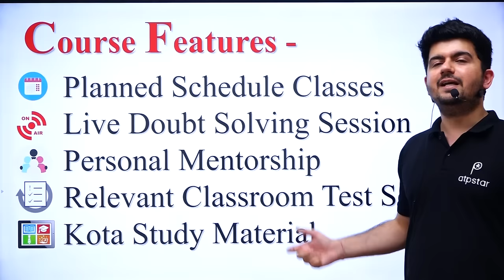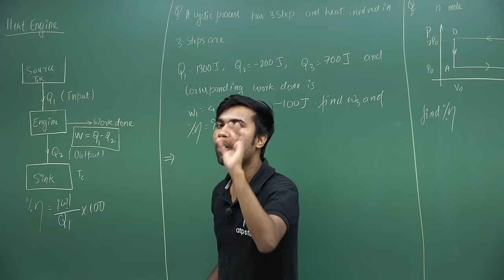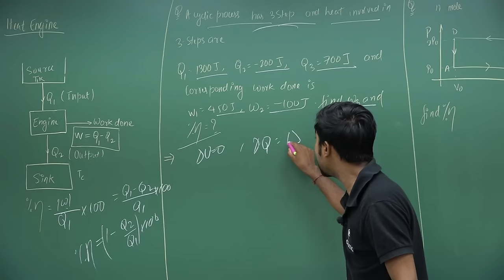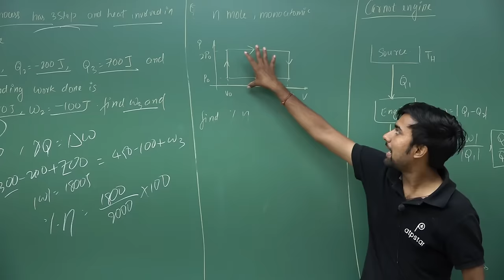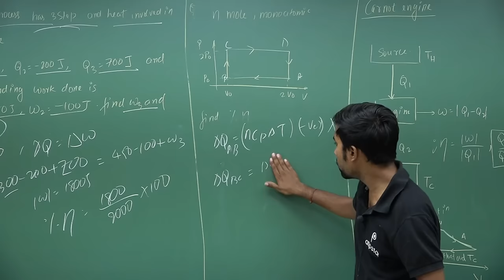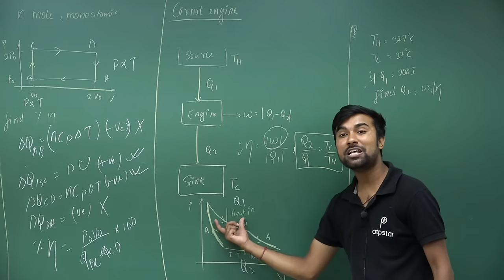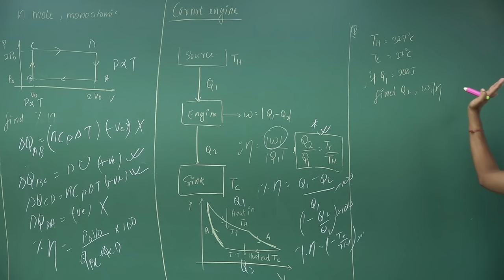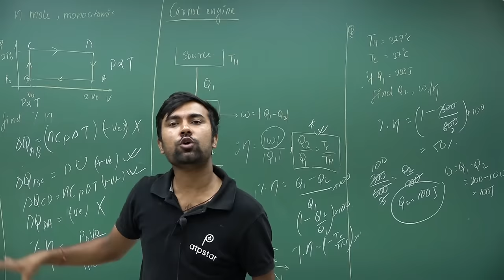Carnot Engine - Thermodynamics | Class 11 | IIT JEE & NEET physics | Shantanu SIr | ATP STAR Kota